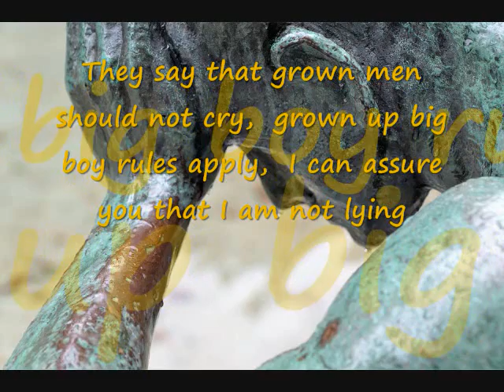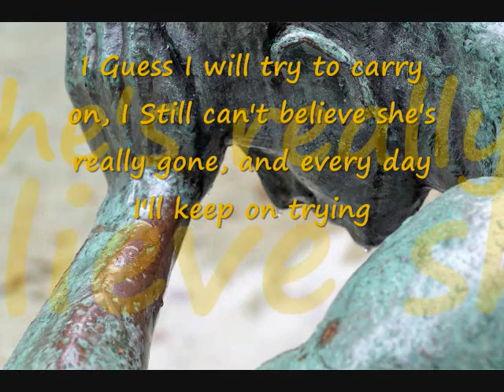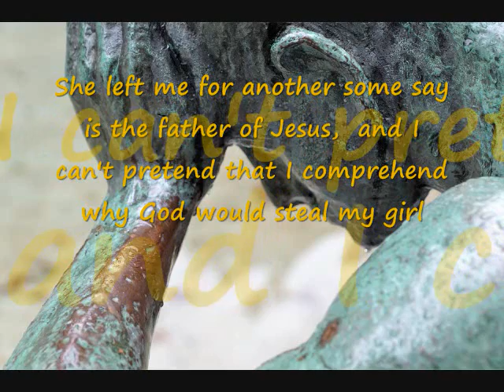Why Am I Still Crying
Don't know what I'm gonna do
How I'm gonna make it through
Guess I'm gonna have to be tryin'
to dry my tears and stop this cryin'

They say that grown men should not cry
Grown up big boy rules apply
I can assure you that I am not lying
My broken heart and my Soul are dying

She left me for another some say is the father of Jesus
And I can't pretend that I comprehend why God would steal my girl
You know I should be happy 'cause now she's an Angel and she's divinely flying
But Father in Heaven why am I still crying

I Guess I will try to carry on
I Still can't believe she's really gone
And every day I'll keep on trying

Yes Father in Heaven why am I still crying